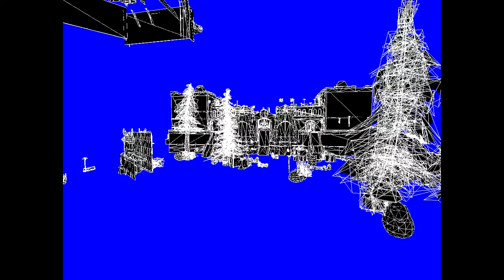Full Models Wireframes